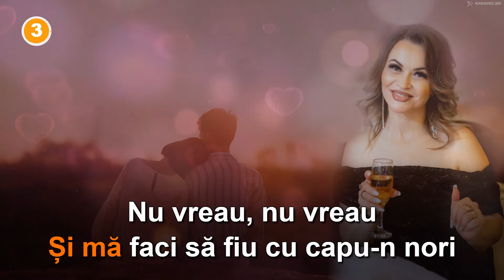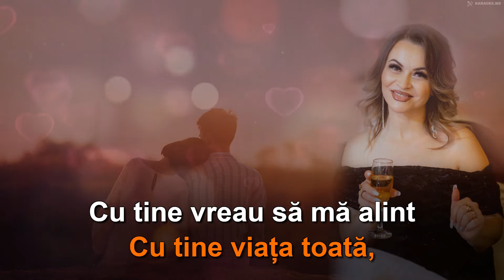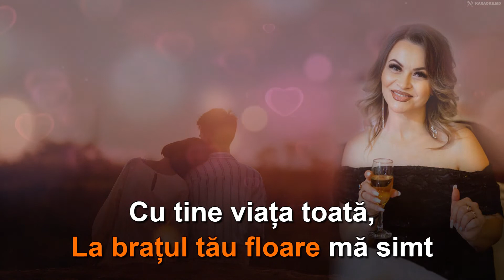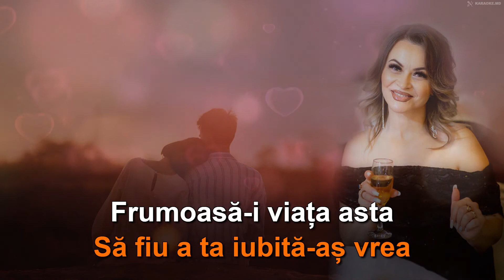Olga Crivorucenco: "Frumoasă este viața" 🄺🄰🅁🄰🄾🄺🄴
Muzică & Text: Maria Stoianov
Aranjament: Ivan Linkovskii